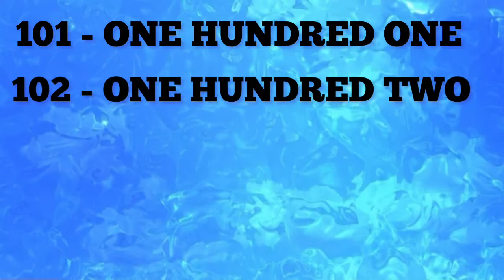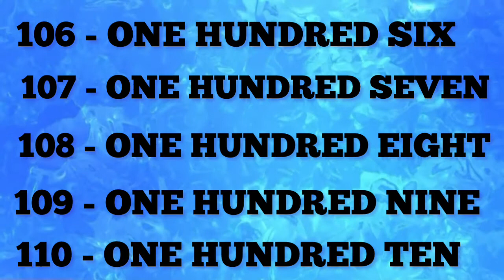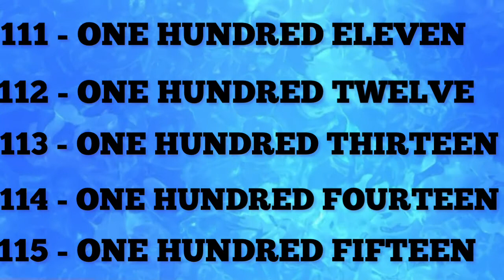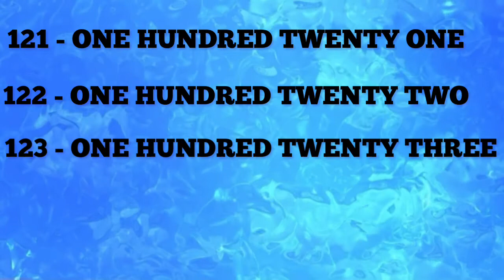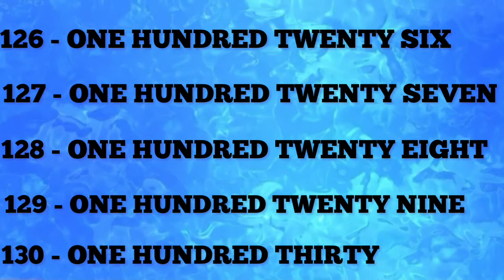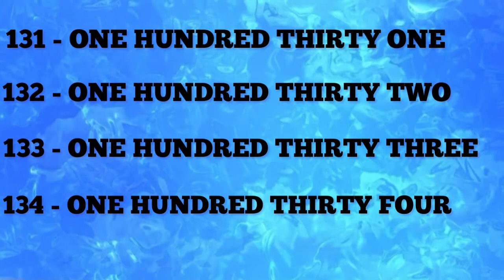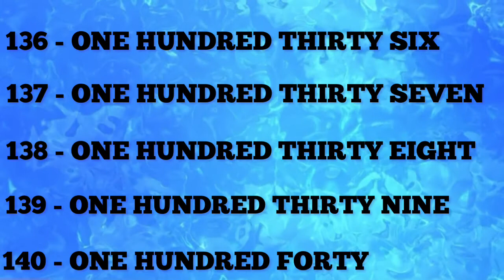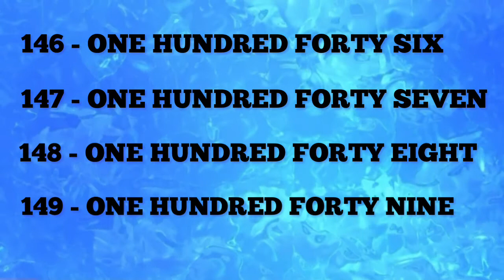Number Names 101- 150/ Spelling of Numbers/ Learn number names /ENGLISH Vocabulary - Number Names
HIGHLY RECOMMENDED FOR DAILY PRACTICE (for the US)
(for the US)
(for India)

What are Number Names? Number names are a way of expressing numbers in word form. For example,1 can be written or read in word as ONE, therefore the number name for 1 is ONE. 2 is written or read in word as TWO, 3 is written in word form as THREE, 4 is written or read in words as FOUR, 5 is written or read in word as FIVE, 6 is written or read in word as SIX, 7 is written or read in word as SEVEN, 8 is written or read in word as EIGHT, 9 is written or read in word as NINE, 10 is written or read in word as TEN. With the help of number names from one to ten, we can write or read higher-value numbers in words. To write a number in words in English we will use the place values (ones, tens, hundreds, thousands, lakhs, crores, and so on.) of each digit in the number. With the help of the Indian place value chart, it is easy to find the place value of each digit based on its position and the number can be written in words. For example, the number 12,34,56,789 is written or read in words as twelve crores thirty-four lakh fifty-six thousand seven hundred and eighty-nine. Also with the help of the International place value chart, it is easy to find the place value of each digit based on its position and the number can be written in words. For example, the number 2,345,678 is written or read in words as two million three hundred forty-five thousand six hundred seventy-eight in the international number system.
FUN LEARNING FOR KIDS WITH SJ offers a unique, dynamic learning experience. We strive to have the right balance of silliness and learning to keep students and children engaged as we look at the pronouns! I hope you enjoyed our video. Kids should spend time watching informative videos and expand their knowledge day by day. FUN LEARNING FOR KIDS WITH SJ is a unique platform where learning is fun. Now there is no distinction between kids’ fun time and study time. At FUN LEARNING FOR KIDS WITH SJ, we believe in the very simple idea that audio-visual learning is the most effective tool for grasping knowledge. animated lessons as compared to reading from books. That's when FUN LEARNING FOR KIDS WITH SJ to the rescue. FUN LEARNING FOR KIDS WITH SJ is a supplementary education program where kids can learn at their own pace. The students can watch animated videos that are so meticulously made that they can understand even the most complex concepts very easily.